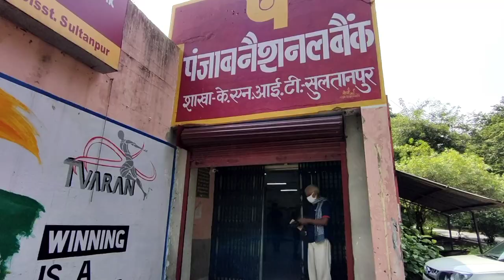vlog:- going college after long time...exited 😁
kamla Nehru institute of technology
study life blogger
best college in sultanpur
kamla Nehru institution of technology
knipss
knit
sultanpur college